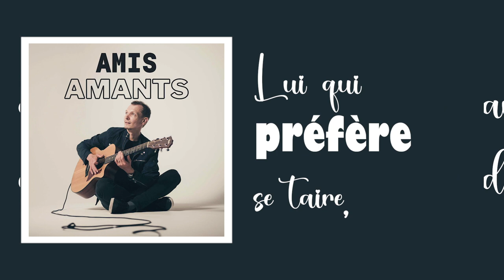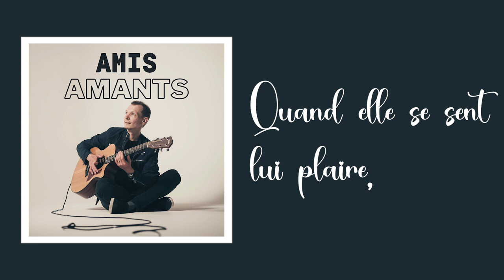Ami Amant - Antoine Rudi [LYRICS CLIP]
Le résultat ?